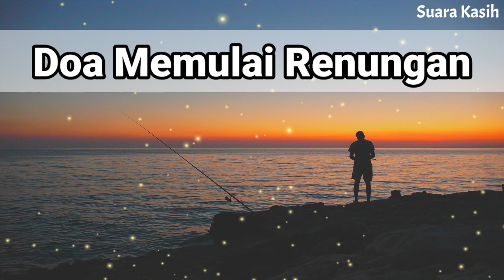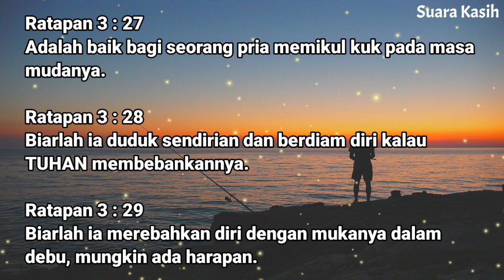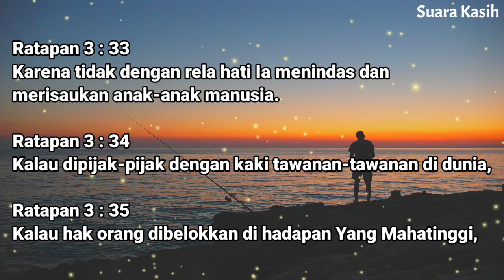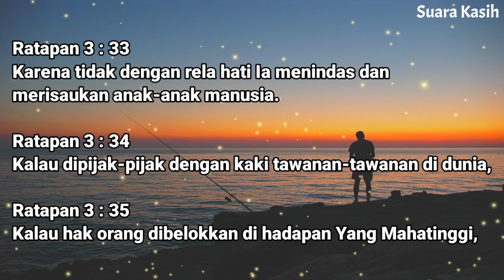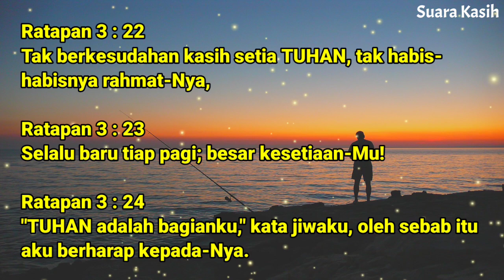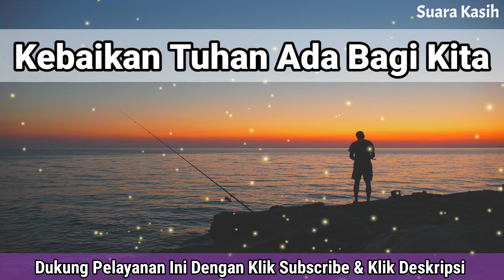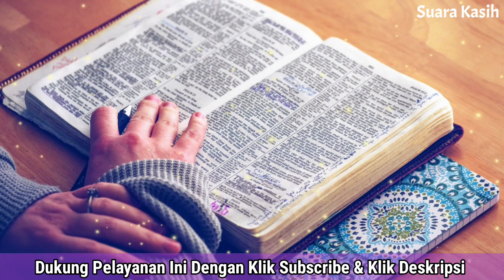Renungan Malam Kristen - Doa Malam - Suara Injil - Pohon Kehidupan Terbaru - Renungan Malam Terbaru